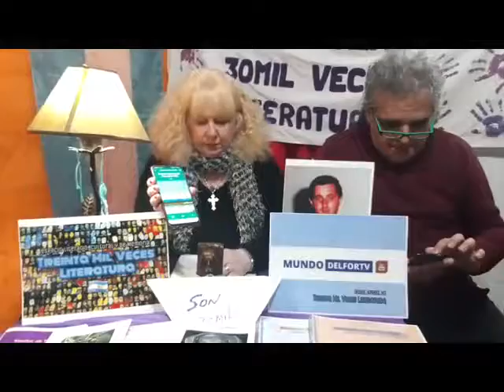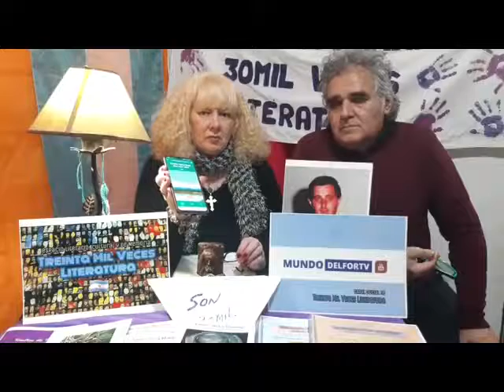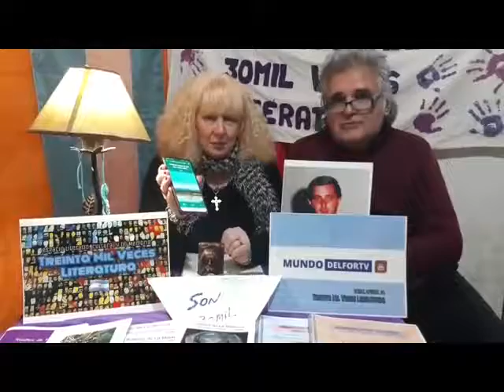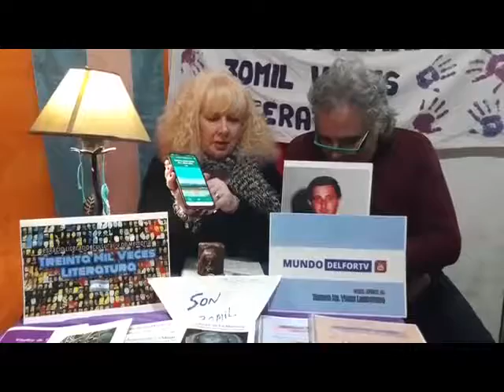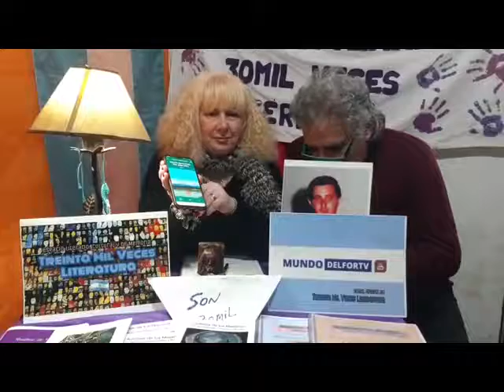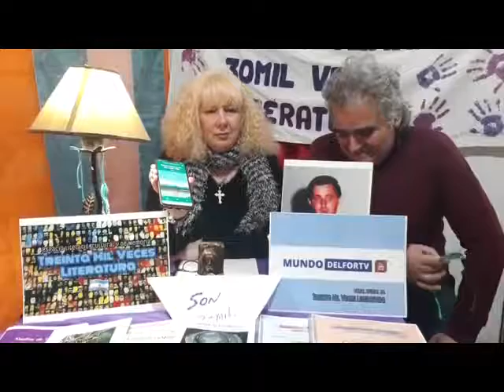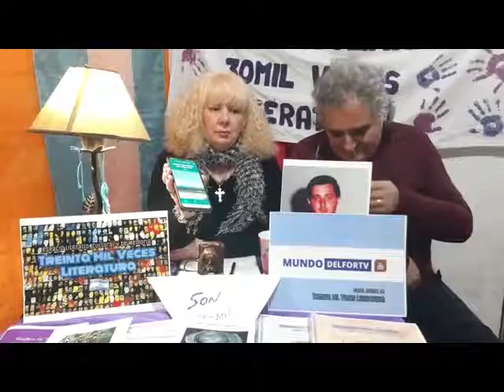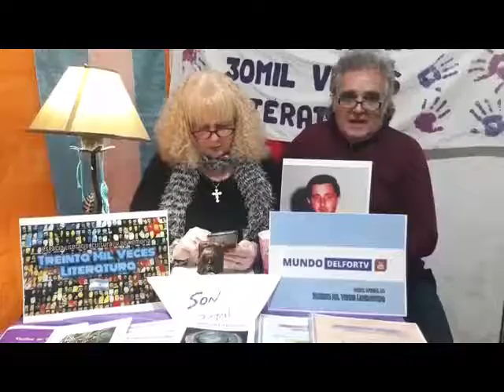Treinta Mil Veces Literatura. Roberto Apaza (Jujuy) En Vivo (01-09-2020)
Roberto Apaza (Jujuy)
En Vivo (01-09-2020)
Martes a Jueves. 22.00 horas. 🇦🇷